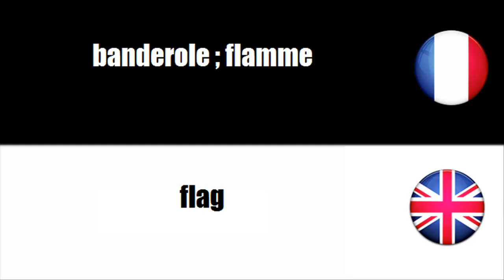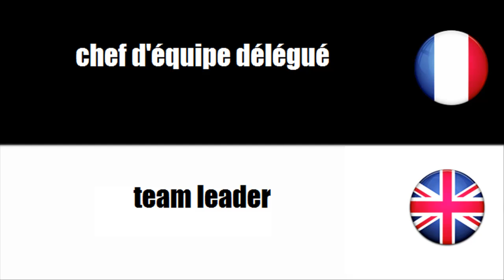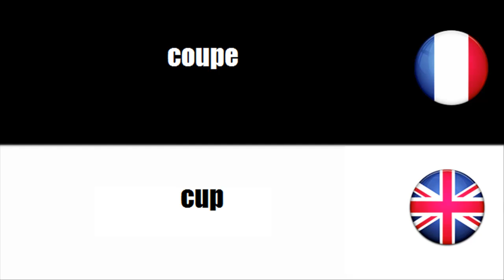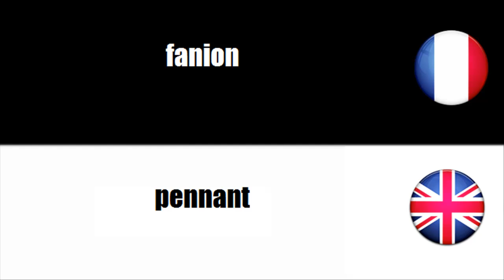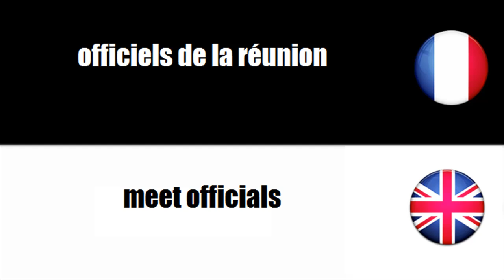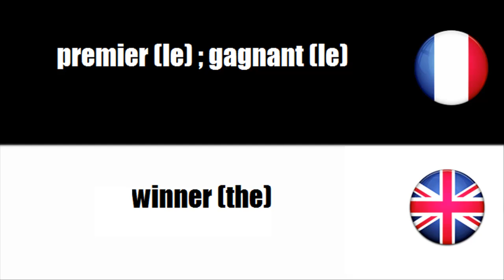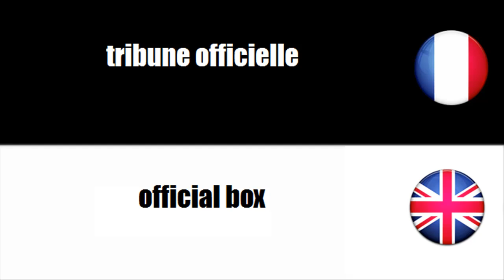VOCBULAIRE FRANÇAIS ANGLAIS = Sport = Cérémonie